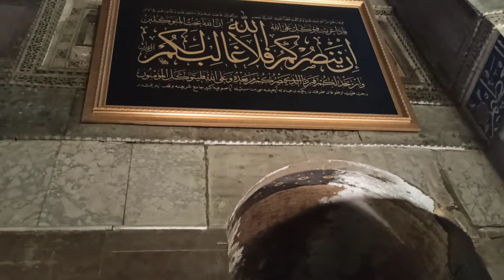Ferruh MUŞTUER Ayasofyai Kebir Camii İmam Hatibi(Furkan Sûresi 71~77) 17.12.2021